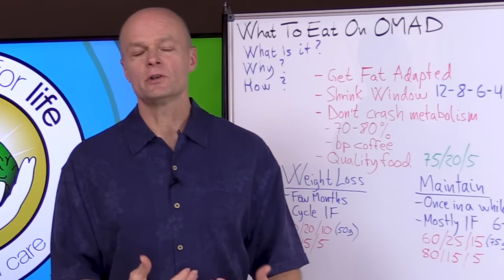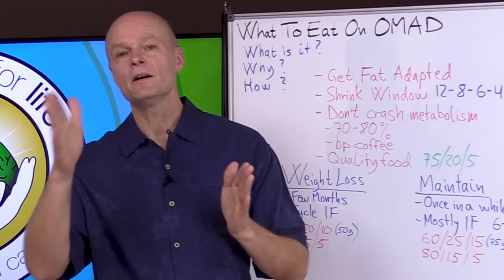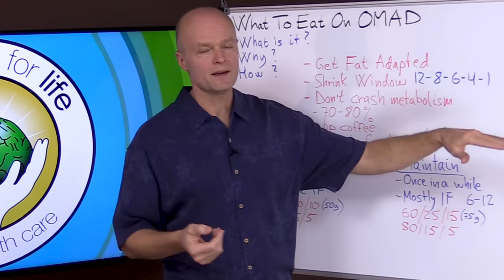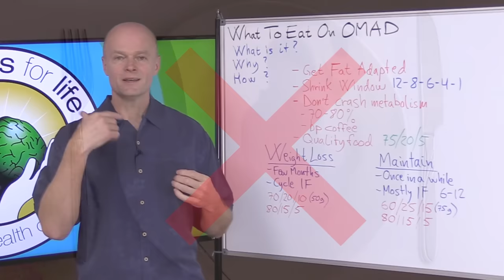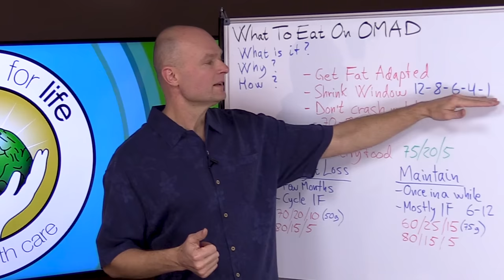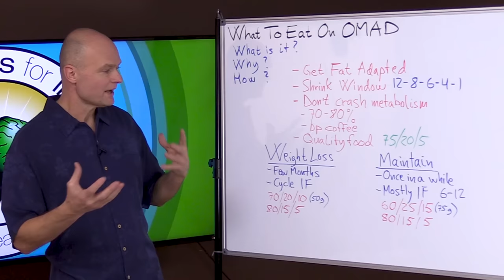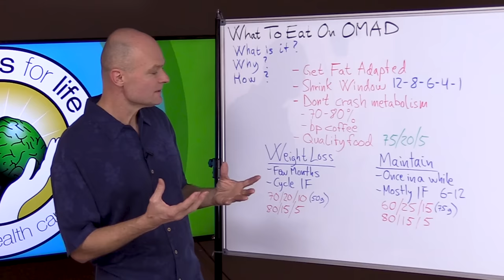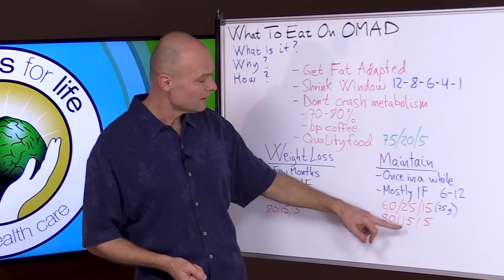What To Eat On One Meal A Day (OMAD) (Intermittent Fasting Diet)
. What To Eat On One Meal A Day Diet (OMAD) (Fasting Diet). Eating one meal a day is a form of intermittent fasting where one eats in about a one hour time frame. A lot of people are fasting and eating one meal a day, and it has become very popular for many reasons. Making healthy choices around nutrition while following the one meal a day diet is not hard if you go about it correctly. Dr Ekberg explains just how to get the most out of OMAD without side effect or suffering.

What you eat on one meal a day is important. While it can help people lose weight it is not good to eat junk food or processed food. You will learn how to do OMAD while eating in a healthy manner from this video because being thin does not mean someone is healthy.

When wondering what to eat on one meal a day you will find it easier to do it gradually and incorporate more fats like in a Keto diet.

Make sure you also take in enough calories with one meal a day. OMAD, or any fasting, can crash your metabolism if your not getting enough calories.

🌿 This is a Health Channel that focuses on all aspects of Natural Health and Wellness featuring Olympic decathlete and holistic doctor, Dr. Sten Ekberg with Wellness For Life. Learn to master holistic health, stay healthy naturally, live longer and have quality of life by learning how the body really works. Dr. Ekberg covers and explains health in an easy to understand way. There will be health tips like how to lose weight, what to eat, best nutrition, cold hands & feet, holistic health tips, shoulder pain, lower blood pressure, reverse diabetes naturally, reduce stress, how to exercise, thyroid issues, keto diet explained, brain health tips, psoas stretches & more.

5920 Odell St
CummingGA 30040